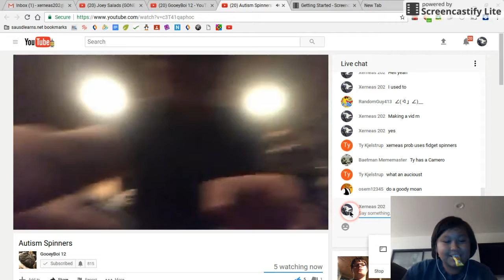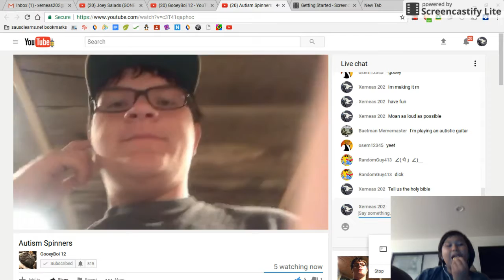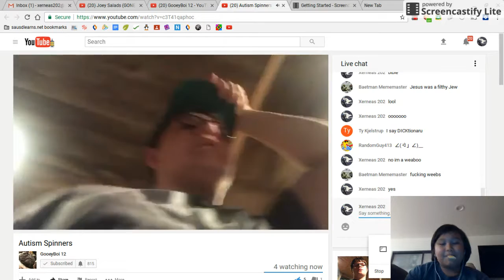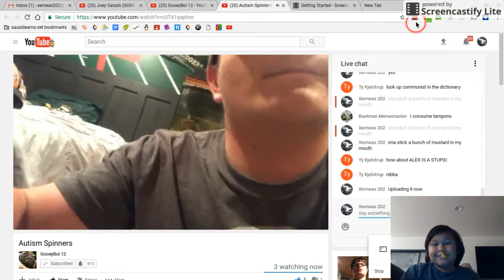Look at the spinners. Time to read a dictionary.